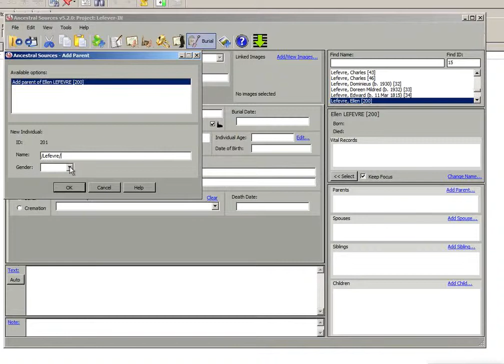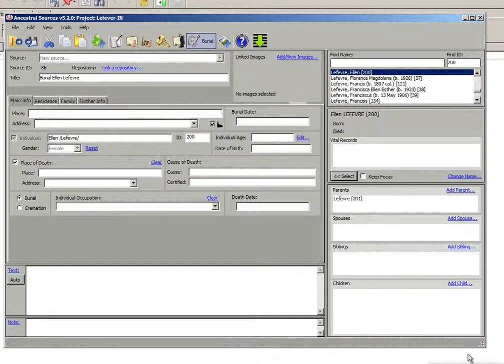Ancestral Sources burial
Problem with adding parent to new individual